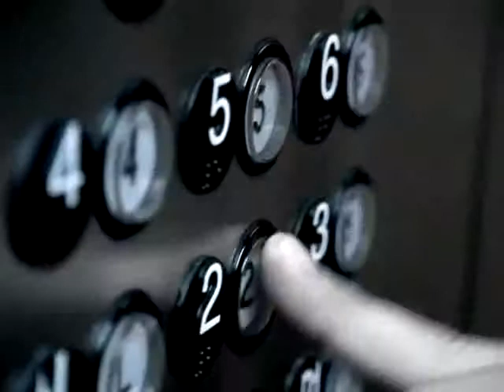Metallica The Unnamed Feeling Official Music Video